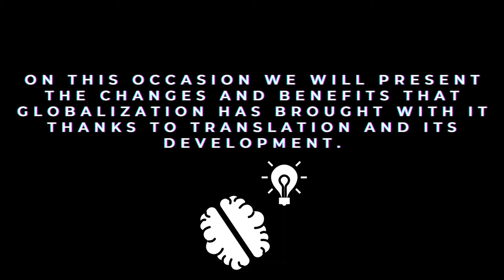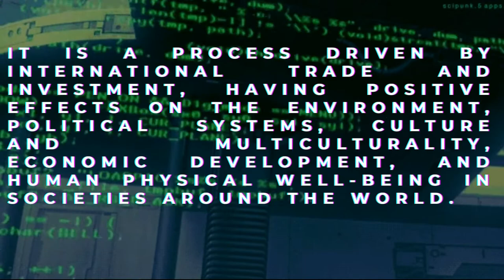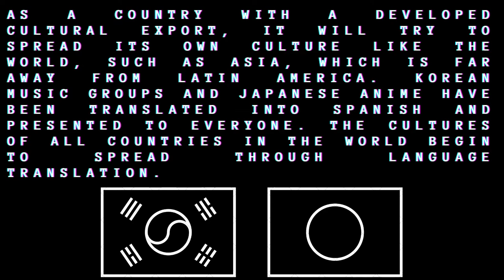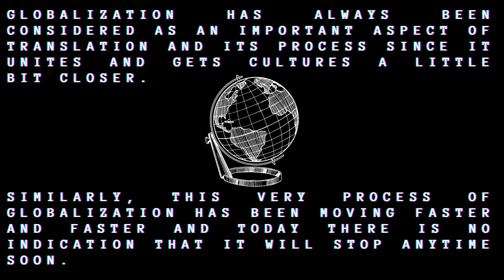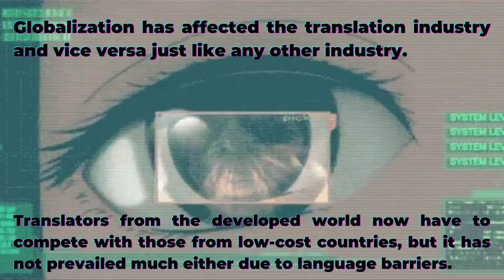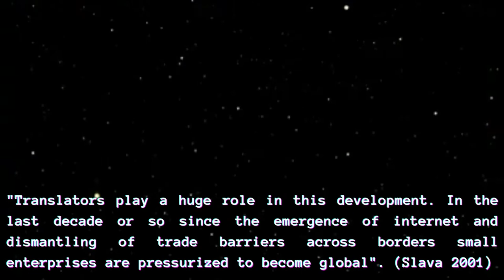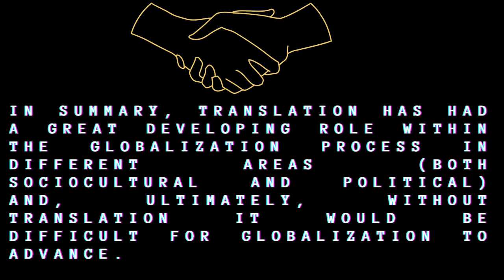4 1 The Social Impact of Translation - Globalization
Mariana Montañez
María Fernanda Molina
Yan Cao